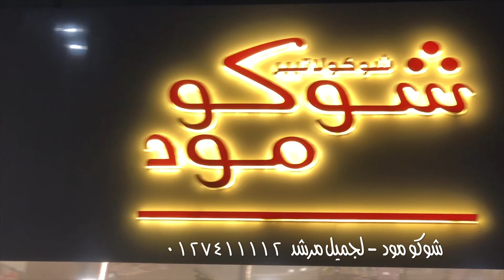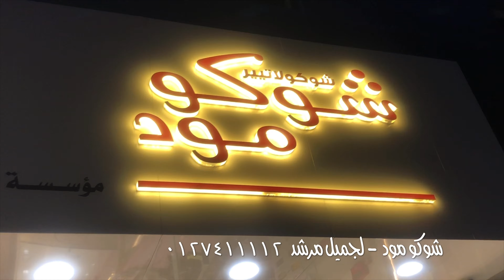شوكو مود أحدث محل حلويات وشوكولاته بالطائف خبرة متوارثة جيل بعد جيل 👌🏼